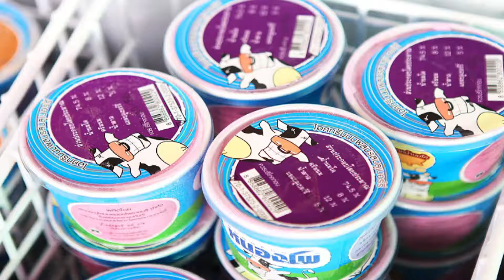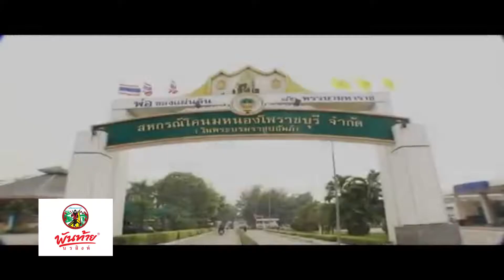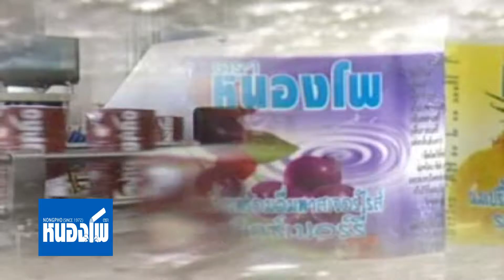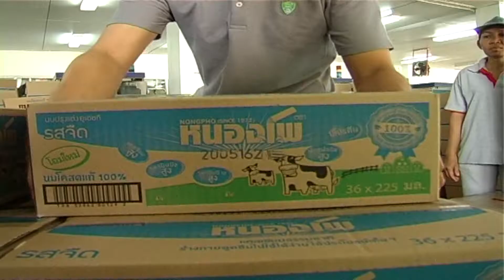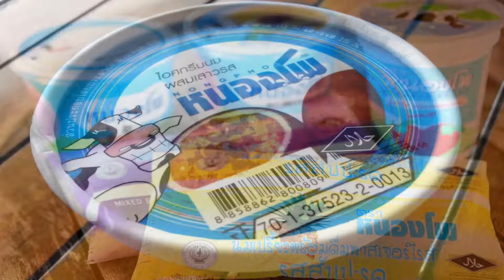รายการ สนั่นลั่นทุ่ง 16/07/59